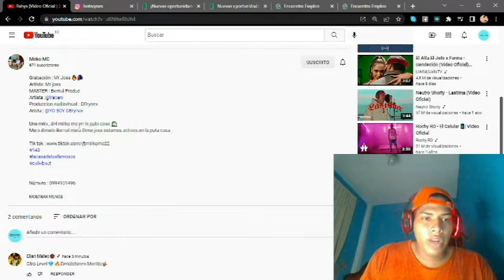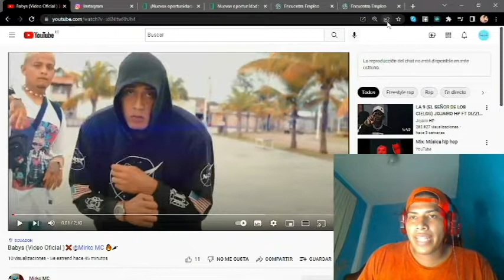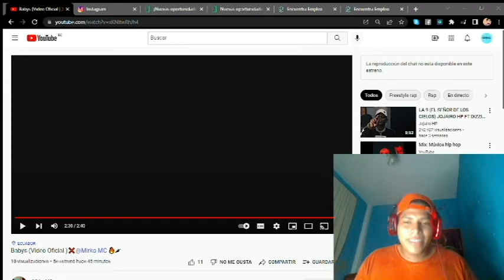Mirko Mc❌Babys ( Video Reaccion )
Video Oficial